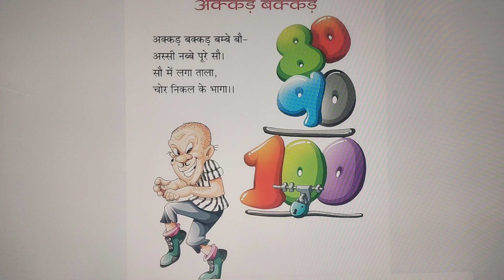अक्कड़ बक्कड़ 😁 || Hindi Rhyme For Children by Kiran 👆